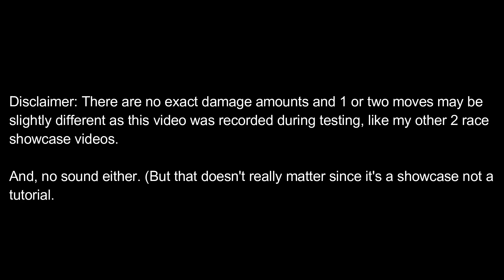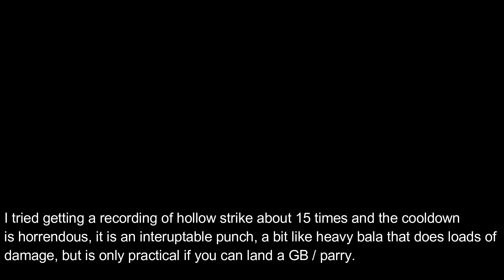Soul War - Vizard Showcase